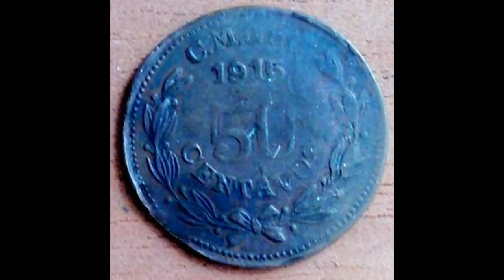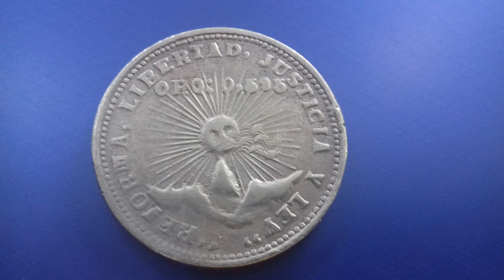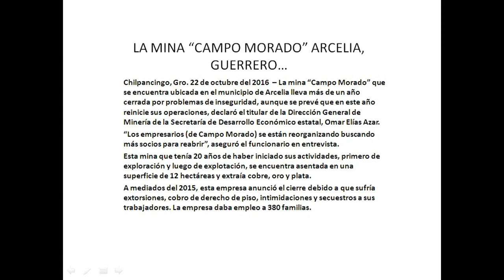11,,,HISTORICA TROQUELADORA ZAPATISTA EN LA MINA DE CAMPO MORADO, GRO